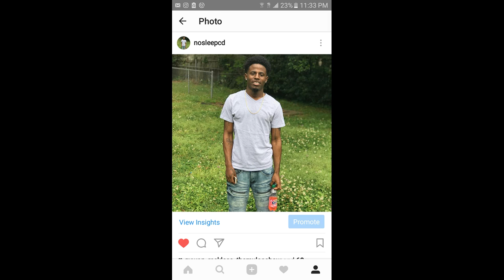NSG CD x NSG Roy - South [Prod By. DJ Swift]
2 for 4 famous dex,
2 times famous dex l,
2 times famous dex lyrics,
4real famous dex,
4real famous dex instrumental,
5 underrated famous dex songs,
600breezy diss famous dex,
88rising famous dex,